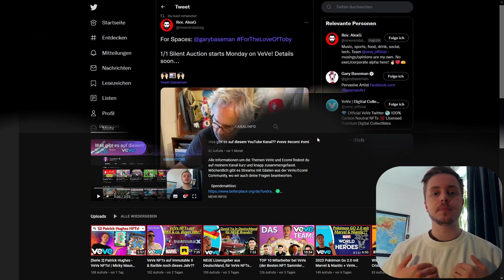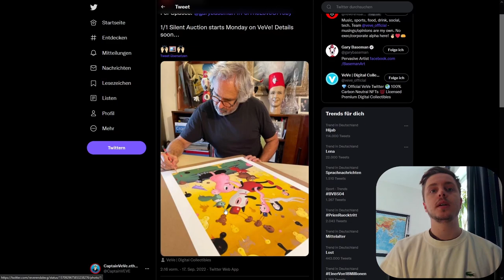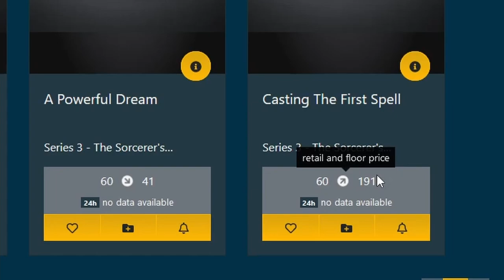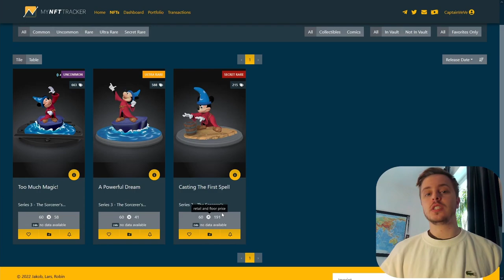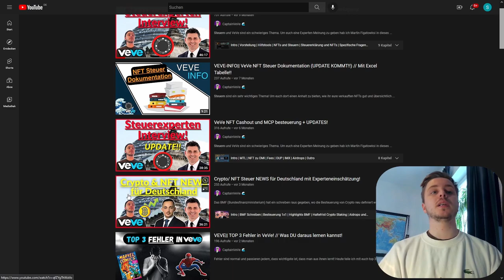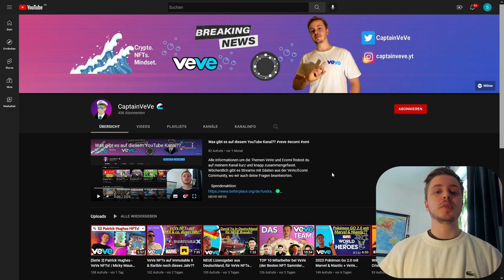Disney Promo Code Daten (Micky Maus) | 1:1 Artwork Gary Baseman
Wir werten zusammen die Daten der Disney NFT Promo Code Aktion aus und schauen uns das nächste 1:1 Artwork NFT für Montag auf VeVe an.

                  ➖➖➖➖➖➖⬇️Quellen⬇️➖➖➖➖➖